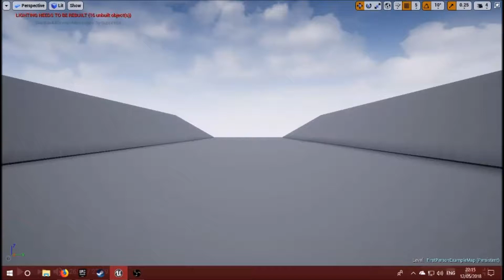Hover 1st Prototype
First attempt at a hover racer in UE4